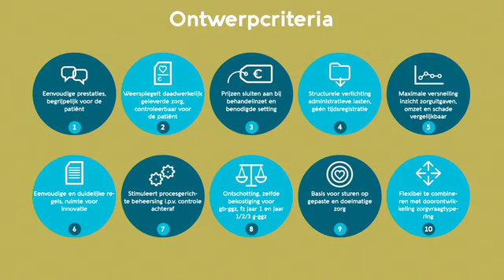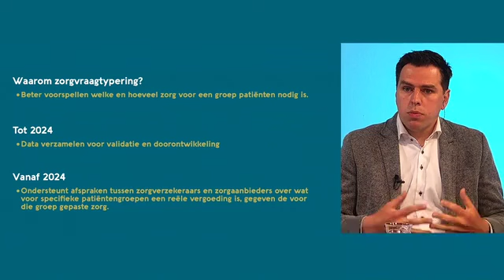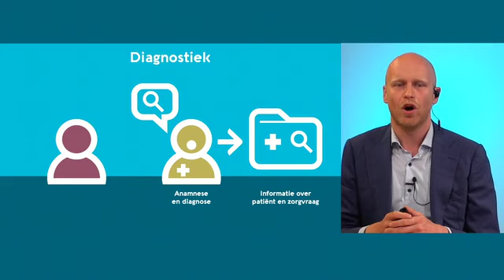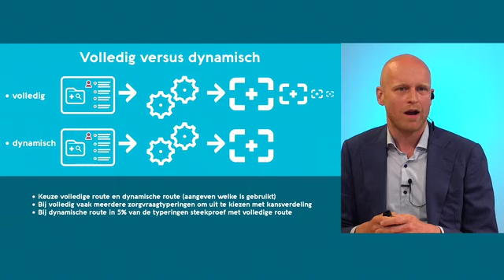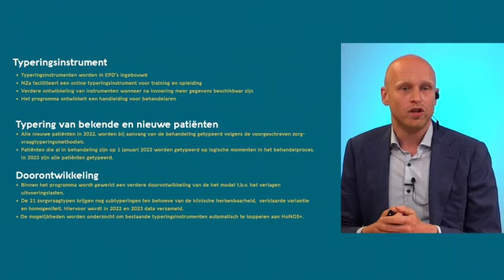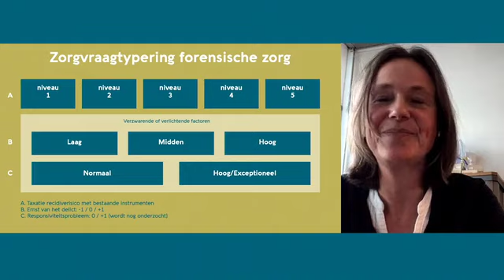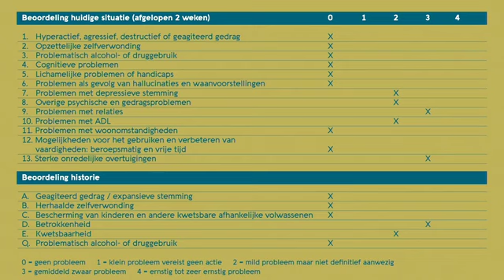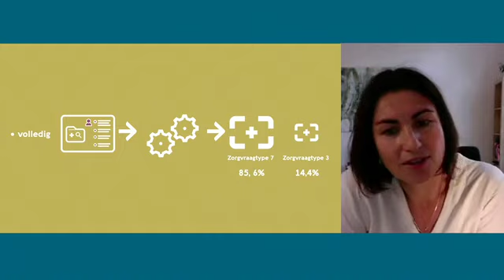Webinar 17 mei 2021 - Het zorgprestatiemodel: zorgvraagtypering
7:13 - Introductie zorgvraagtypering ggz door Cornelis Jan Diepeveen (programmamanager Zorgprestatiemodel)
19:34 - Hoe werkt zorgvraagtypering ggz? door Vincent Pelgröm (Nederlandse Zorgautoriteit)
37:30 - Hoe werkt zorgvraagtypering fz? door Evelyn Klein Haneveld (FPC de Oostvaarderskliniek)
51:23 - Zorgvraagtypering in de praktijk – gesprekspanel met: Alexandra Sillen (vrijgevestigd klinisch psycholoog en psychotherapeut), Marc Blom (Parnassia Groep), Femke van de Pol (CZ), Edo de Vries (Pompestichting)